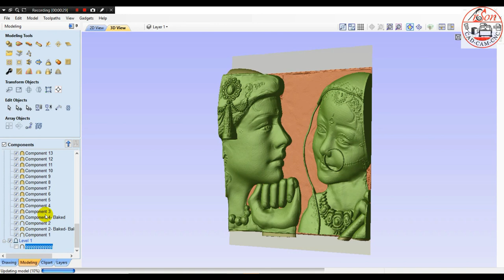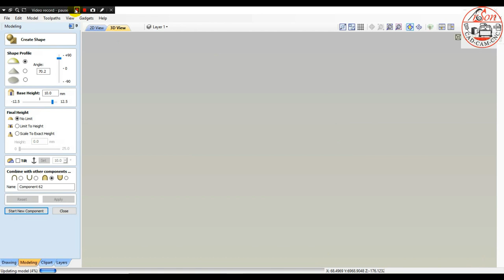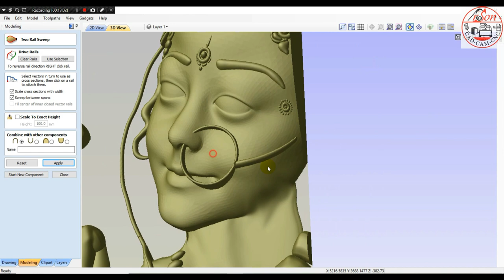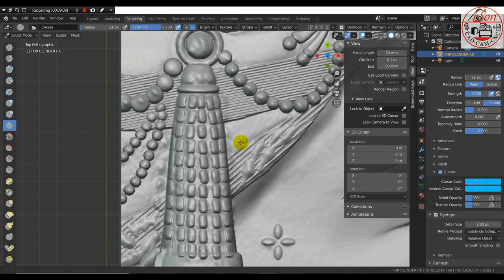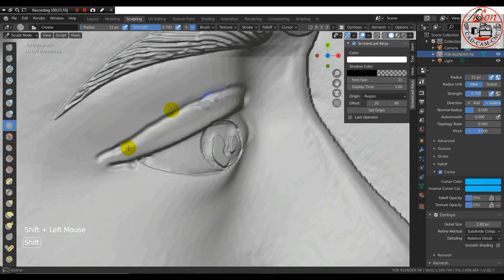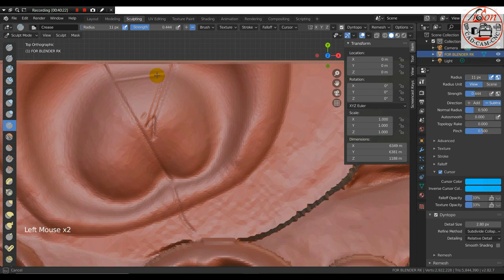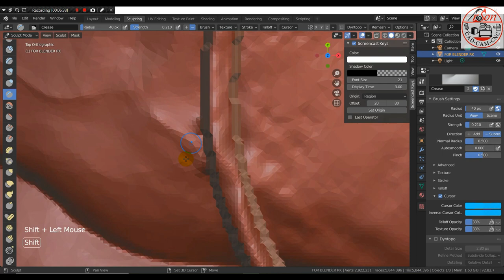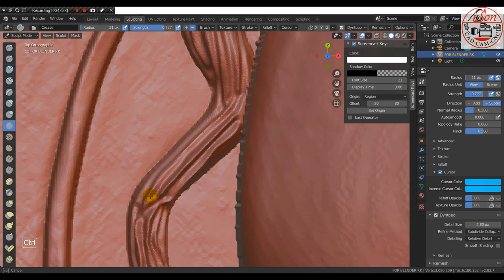How to make Face from images Radha-Krishna#3D Face builder 3D Head to Bas relief Making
in this video we will see hw convert image into 3D bas-Relief

All Types of CNC works Covered

2D works
✓Jali cutting (Profile Cutting-(inside/Outside/Àlong))
✓Area Clearance (Any Shape Pocket)
✓Engraving
✓V Bit Carving
✓Bevel Carving
✓ Inlays
✓Fluting (Patterns)
✓Drilling
✓Grids creating
✓Texture
✓Custom Tool Design (2.5D)

3D Works
✓ 3D Modelling (Face Modelling/Door Carvings/Base Reliefs/3D Corbels/Brackets/Cornice/Moulding/Cabriolet legs/Banister turning)
✓Feature Machining ( Wall panels)
✓ 3D Mandala
✓2D Layers Mandala( Laser)
✓Parametric Design(3D ~2D)

Watch out To Learn Available in English and Hindi Languages

Check-out Face Modelling Work for